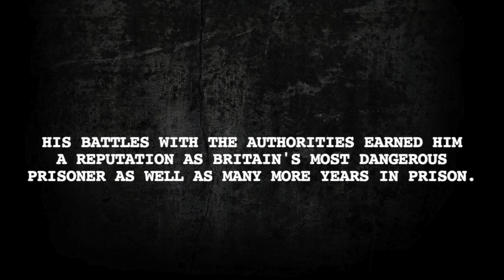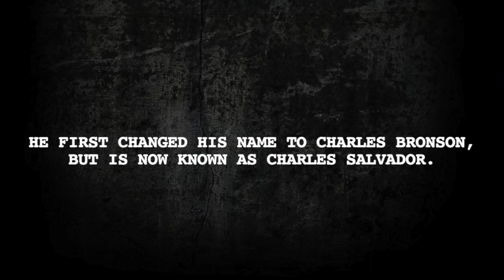Charles Bronson: Bride of Bronson Trailer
This is Irene Dunroes’s story the Bride of Charlie Bronson.